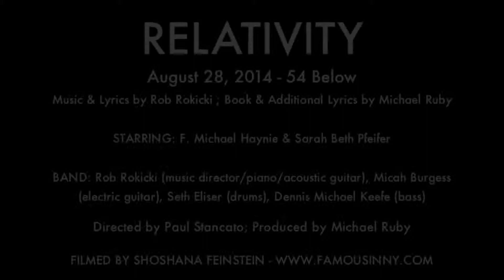Sarah Beth Pfeifer & F. Michael Haynie - "The Waiting Reprise" (Relativity)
RELATIVITY
August 28, 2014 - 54 Below
Music & Lyrics by Rob Rokicki ; Book & Additional Lyrics by Michael Ruby

STARRING: F. Michael Haynie & Sarah Beth Pfeifer

BAND: Rob Rokicki (music director/piano/acoustic guitar), Micah Burgess (electric guitar), Seth Eliser (drums), Dennis Michael Keefe (bass)

Stage Managed by Kat West
Directed by Paul Stancato
Produced by Michael Ruby